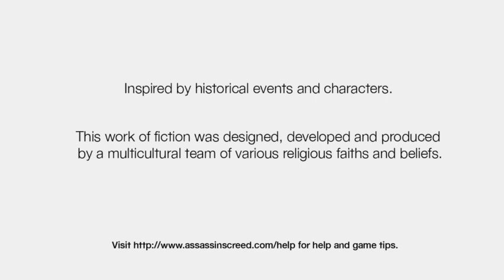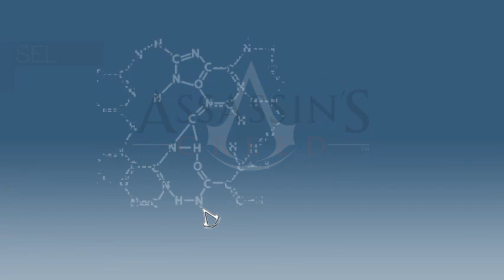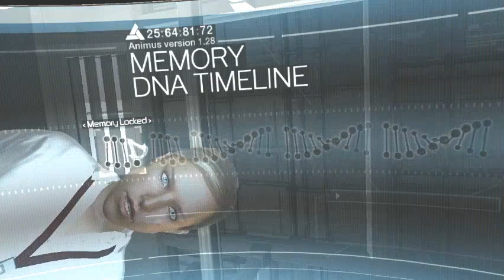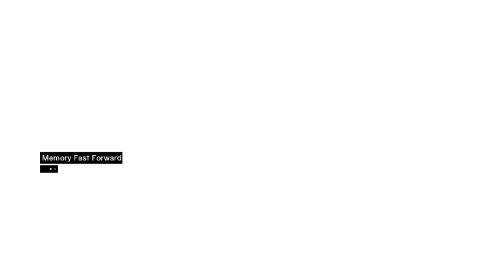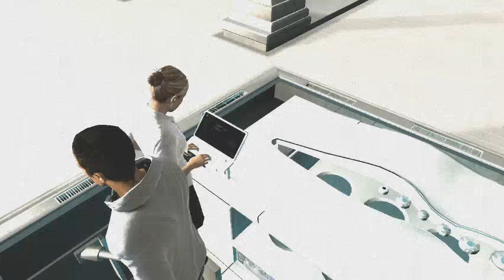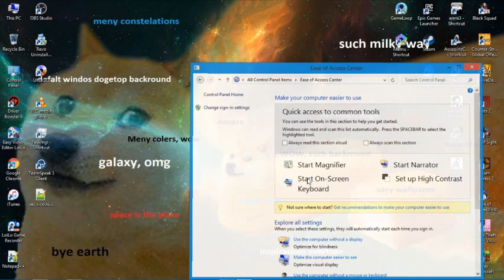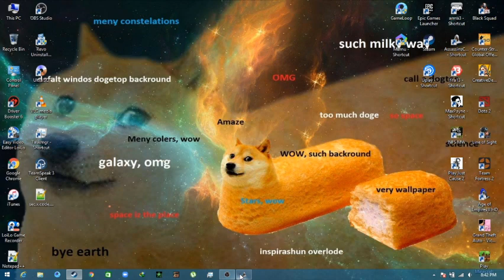Assassins Creed 1 #1 2020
Pretty Old Game
It Brings Me To Memory
A lot of Love for It